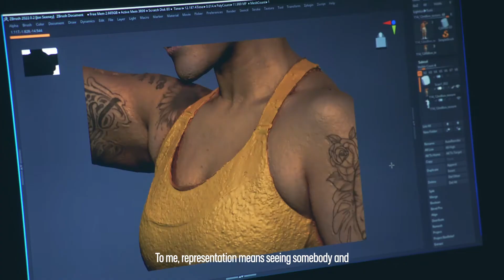adidas SupportisEverything | Tanya Compas | Creative Brand Experience Agency | Hyperactive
To launch adidas' most inclusive collection of sports bras, we have created a campaign to adjust the imbalance in representation of women in London where there are twice as many statues of animals than of women, an outrageous statistic in 2022. We have created a series of statues immortalising some amazing, trailblazing and change-making women across sport and culture, 3D scanned and 3D printed in the most sustainable way, using plastic waste recovered from UK oceans.The statues will reside by City Hall before being donated to the communities of the women involved.